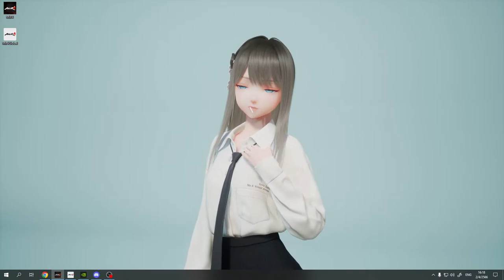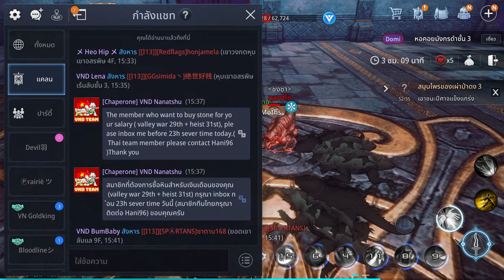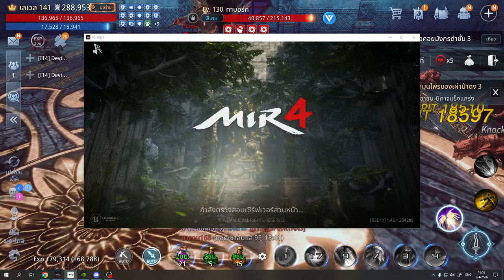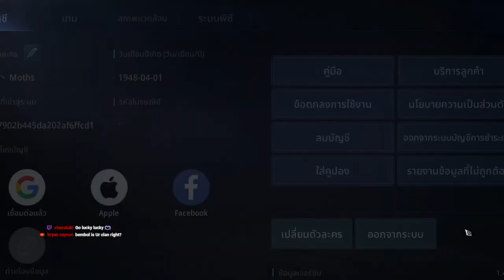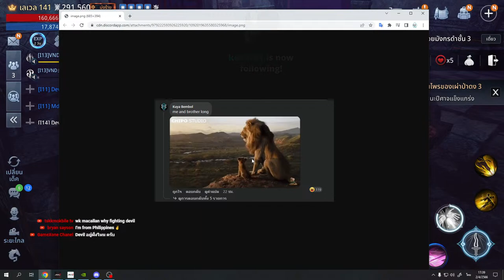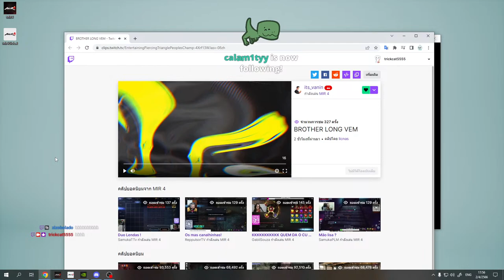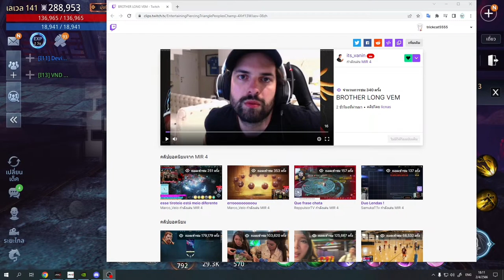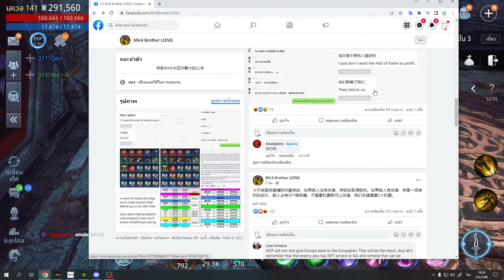🔴 LIVE - Hello Eu ???? | MIR4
รับจ้าง pilot คนขับ(ชำนาญ)

I'm Pilot if you wanna hire pls pm to my

**Pc config
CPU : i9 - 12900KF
VGA : RTX 3070
RAM : 32 GB
Monitor : Zowie XL2546K 240Hz 24.5
Mouse : Logitech G Pro Wireless
Head Set : Logitech G Pro X
Keyboard : Logitech G512 & RK61